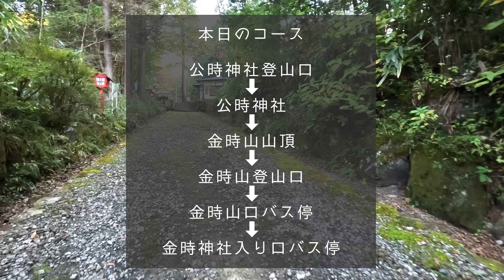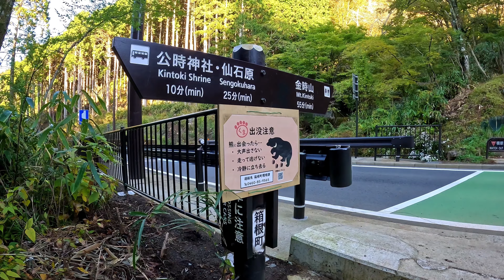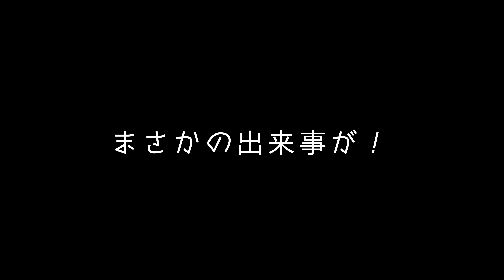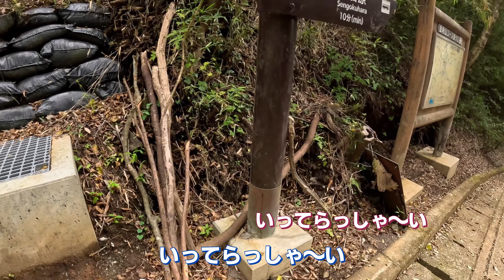【箱根】金太郎伝説が残る名山「金時山」を登ってみた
初心者向けのコースが多い金時山登山をしてきました。
金時山は金太郎伝説発祥の地とされていて、金太郎ゆかりの名所が多く残る山でした。
天気にも恵まれ、体力作りのおかげか初めて順調に登ることができました。
そして、今回はまさかの出来事が起きました！
ぜひ最後まで観ていただけると嬉しいです。

【Hakone】I tried climbing the famous mountain "Kintokiyama" where the legend of Kintaro remains.